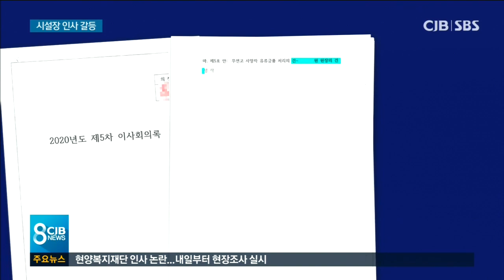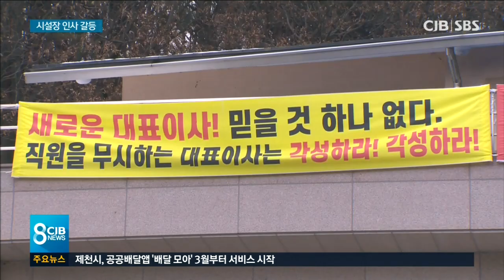이번엔 부당인사 논란...결국 현장조사